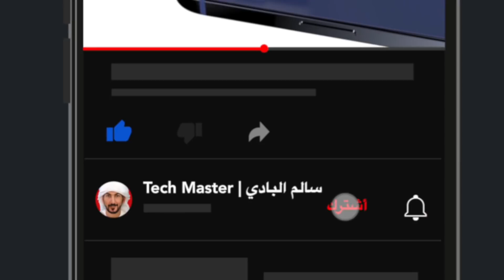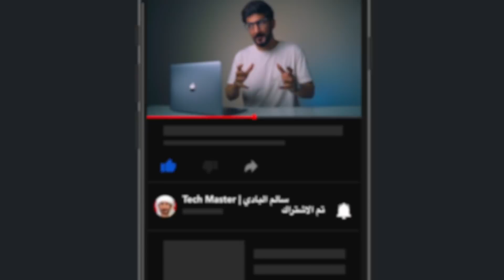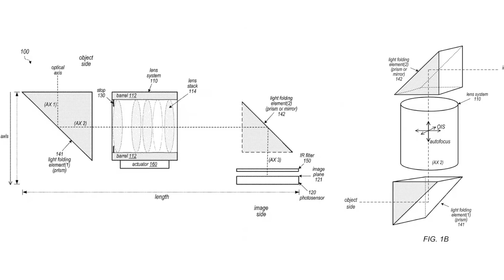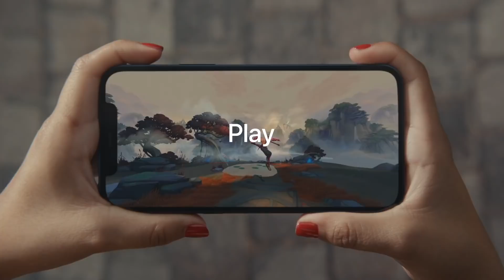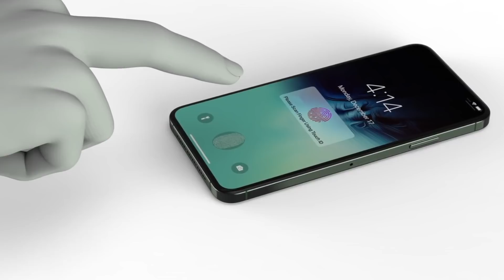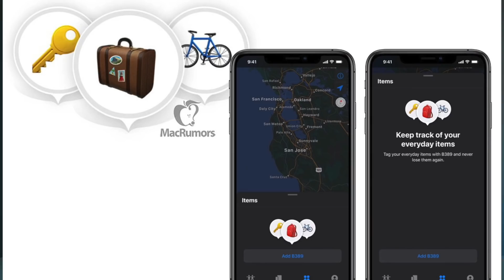ايفون 13 : قنبلة تسريبات رهيبة للايفون القادم | iPhone 13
تمّ الحديث مؤخراً عن مجموعة من مواصفات هاتف ايفون Apple iPhone 13 ، وذلك لكثرة طرح الأفراد للأسئلة التي تتضمن واصفات وسمات الهاتف الذي سيجري الإعلان عنه خلال الفترة القادمة من قبل شركة آبل، والتي تستعد حالياً من أجل إطلاق هاتف آيفون، أعلنت مؤخراً أن موعد الإعلان عن هاتف آيفون 13 قد اقترب، وأوضح أحد خبراء التقنية مجموعة من المواصفات التي سيتسم بها الهاتف المرتقب آيفون 13، فما هي مواصفات هاتف ايفون Apple iPhone 13؟

مواصفات هاتف ايفون Apple iPhone 13
مواصفات هاتف ايفون Apple iPhone 13 التي تدور حولها الكثير من الشائعات، حُسمت من قبل الخبير التقني التابع لـ Display Supply Chain Consultants ، والذي أوضحَ مجموعة من السمات البارزة التي ستميّز الهاتف عن كافة إصدارات أجهزة الآيفون التي جرى إطلاقها من قبل شركة آبل، وضمن ما كشف عنه لموقع Business Insider ، فإنّ أكثر ما يميز هاتف آيفون 13 هو الدقة الكبيرة التي ستتمتع بها الصور ومقاطع الفيديو المختلفة، والفضل في ذلك يعود إلى الشاشات من نوعية ProMotion ، والتي تتميز بامتلاكها حساسية عالية.

تسريب بعض مواصفات هواتف iPhone ١٣
ووفقاً للخبير والمحلل التقني، فإنّ نماذج عدة سيتم إطلاقها من هواتف آيفون 13،  اثنان منها ستكون مقاسات الشاشة فيهما 5.42 و6.06 بوصة، أما النمذج الثالث والرابع ستكون نسبة التطور فيهما أكبر، وستصل مقاسات شاشاتهما إلى  إلى 6.06 و6.67 بوصة، كما أن النموذج الأول والثاني ستكون عدسات الكاميرا فيهما ثنائية، أما النموذج الثالث والرابع فسيحتويان على كاميرات أساسية بعدسات ثلاث، ويشار إلى أن عدد كبير من المواقع التي تختصّ بالأمور التقنية، كانت قد طرحت خلال الوقت الراهن معلومات عدّة حول  الأسعار والمواصفات التي سيتّسم بها الهواتف iPhone 12 ، و التي كانت شركة قد أعلنت أنها ستقوم بإطلاقها في الفترة المقبلة، كما أوضحت الشركة أن الهواتف ستتضمن مجموعة من النسخ، وستكون أسعاره الهواتف متراوحة ما بين 649 و1399 دولارا.

صور مسربة لهاتف ايفون 13 الجديد
نظراً لكثرة البحث عن صور مسربة لهاتف ايفون 13 ، يتوجب التوضيح بأنّه حتى هذه الحظة بم يتمّ طرح أو تسريب أي صورة من صور الهاتف الجديد آيفون 13، أما ما تمّ الحديث عنه، فهو متعلق بالسمات التي ستميز الهاتف، وأبرز المواصفات التي سيتضمنها، وقد أشارت مجموعة كبيرة من التسريبات حول معلومات عدّة عن هاتف آيفون 12 الذي سيتم إطلاقه قريباً بحسب ما أوردته الشركة.

وهذه أبرز التفاصيل التي يمكن إيردها ضمن الحديث عن الشائعات المختلفة التي تدور حول تسريب صور لجهاز آيفون 13، حيثُ اتّضح أن الصور المسربة تعود للجهاز الذي سيُطرح في الأسواق خلال الأيام المقبلة، وهو هاتف آيفون 12.

أما فيما يتعلق مواصـفات هـاتف ايـفون Apple iPhone 13 ، فما تمّ معرفته من هذه المواصفات، مُقتصر على ما كشف عنه أحد خبراء التقنية، والذي أوضح مجموعة من أبرز السمات التي سيتمتع بها الهاتف بالمقارنة مع الهواتف التي سبق إصدارها من قبل شركة آبل.